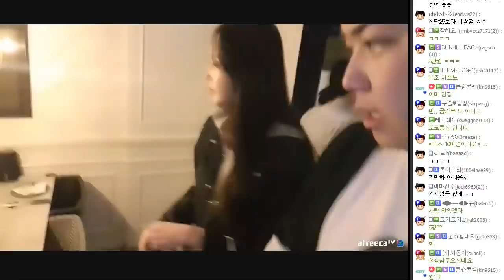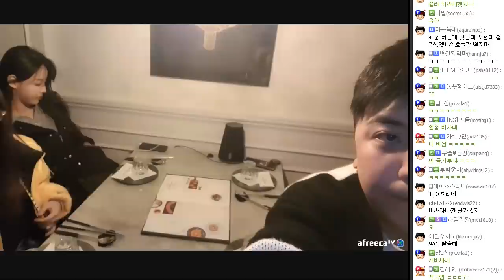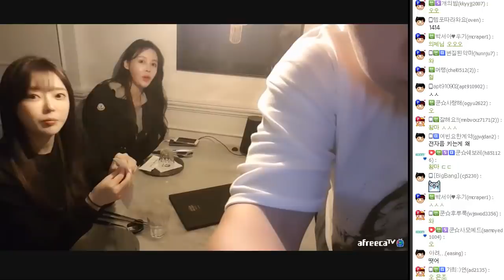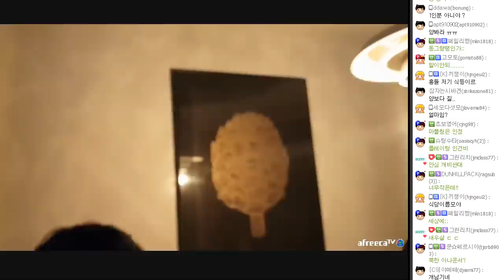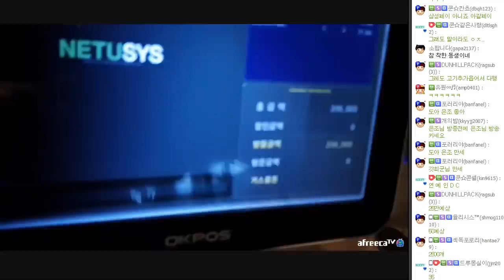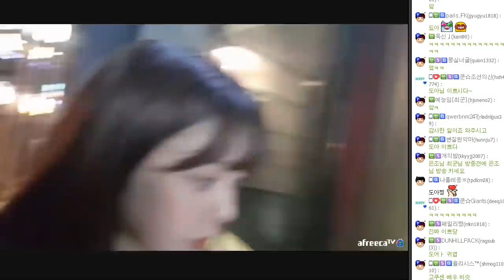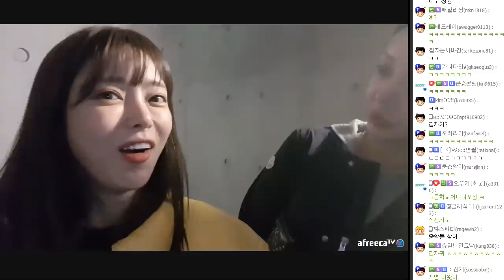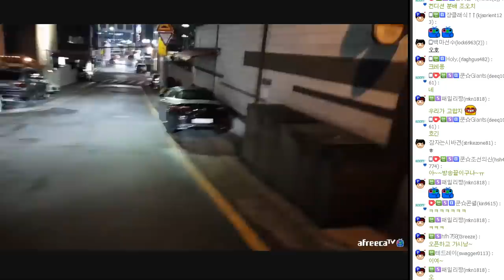최고급 한우 먹방(MUKBANG) FT. 도아 은조 190330 [2] - KoonTV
190330

최고급 한우 먹방(MUKBANG) FT. 도아 은조